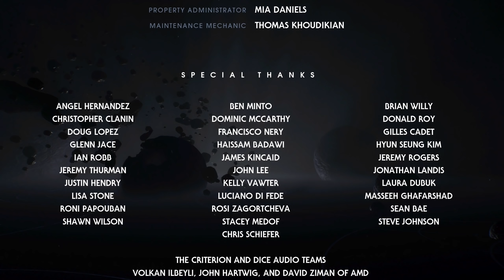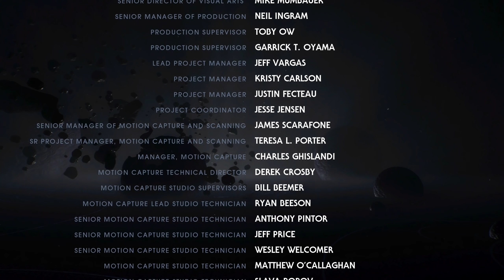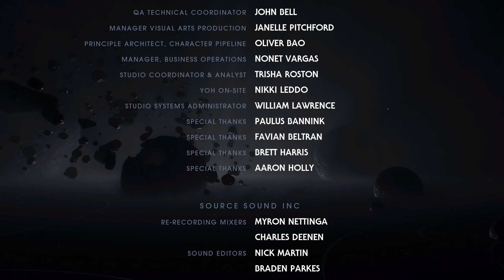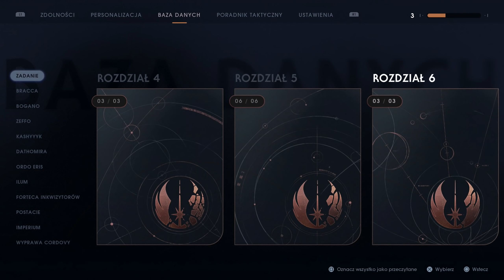Zagrajmy w Star Wars Jedi: Upadły Zakon PL (100%) odc. 34 - KONIEC GRY NA 100% (platyna!)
Oto trzydziesty czwarty, OSTATNI odcinek mojej serii Zagrajmy w Star Wars Jedi: Upadły Zakon PL na 100% (lub jak kto woli: Zagrajmy w Star Wars Jedi: Fallen Order PL). Tym razem kończymy szósty rozdział na planecie Nur i poznajemy zakończenie gry. Produkcja została stworzona przez studio Respawn Entertainment, a ja grałem na PlayStation 4 Pro. Całość przechodziłem na poziomie trudności Mistrz Jedi.

Star Wars Jedi: Upadły Zakon (Star Wars Jedi: Fallen Order) to przygodowa gra akcji osadzona w uniwersum Gwiezdnych Wojen. Akcja dzieje się pomiędzy trzecim a czwartym epizodem filmowej serii. Wcielamy się w Cala Kestisa - byłego padawana, który musi ukrywać się ze względu na tzw. Rozkaz 66 egzekwowany przez Imperium Galaktyczne. Rozgrywka łączy w sobie elementy platformowe, logiczne i przygodowe, a wszystko to wzbogacone o dobry system walki i motywy RPG. W serii Zagrajmy w Star Wars Jedi: Upadły Zakon PL (Let's Play Star Wars Jedi: Fallen Order PL) pokazałem Wam przejście całej kampanii fabularnej na 100%, a więc z zebraniem wszystkich znajdziek wymaganych do pełnego zaliczenia każdej odwiedzonej lokacji. Premiera gry Star Wars Jedi: Upadły Zakon miała miejsce 15 listopada 2019 roku na PC oraz konsolach PlayStation 4 i Xbox One. W naszym kraju tytuł został wydany w pełnej polskiej wersji językowej.